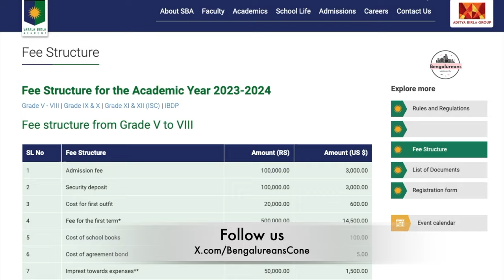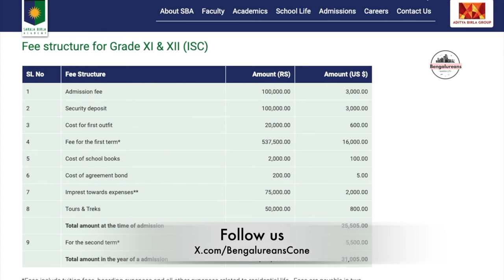Sarala Birla Academy, | Best International School in Bengaluru | Bengalureans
Sarala Birla Academy, or SBA, is a jewel in the crown of the Aditya Birla Group. This prestigious institution is renowned as one of the finest boys' residential schools in Karnataka and ranks as the second-best residential school in all of India. Sarala Birla Acadamy is named after Dr. Sarala Birla, the beloved grandmother of Mr. Kumar Mangalam Birla, the Chairman of the Aditya Birla Group.
Please give your feedback in comment section, let us know if you have any suggestion to improve the content quality. Its FREE.

Credits
Youtube Channels
                  TO WHOMSOEVER IT MAY CONCERN
If you think we have used your clip and you want us to take it down, Please send us an email at and we will get back to you, we assure you that we will take the requested action.
Please DO NOT Sent COPYRIGHT Take down notice.Lets Talk :)